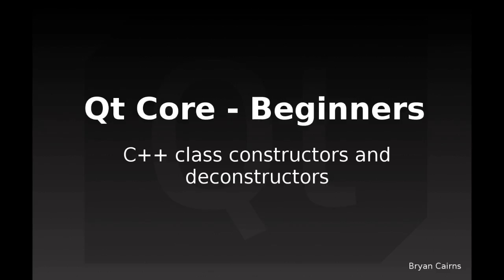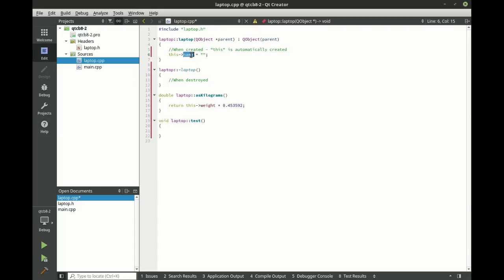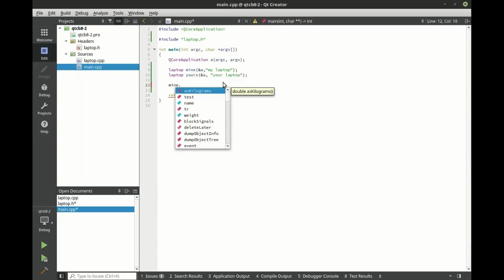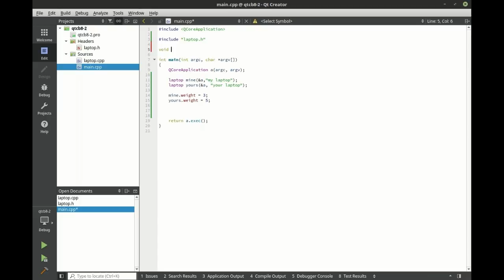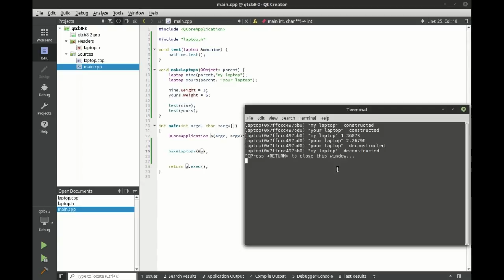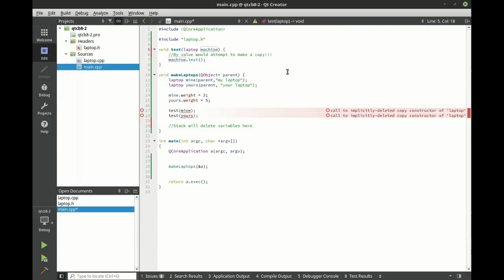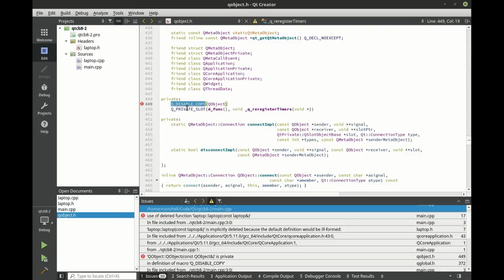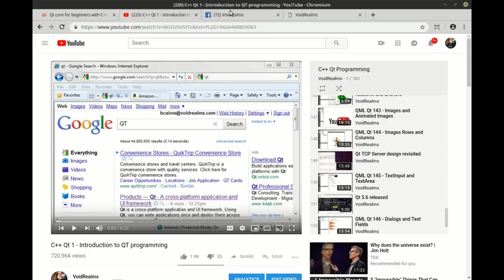Class Constructors and Deconstructors - Udemy Preview - Qt Core Beginners